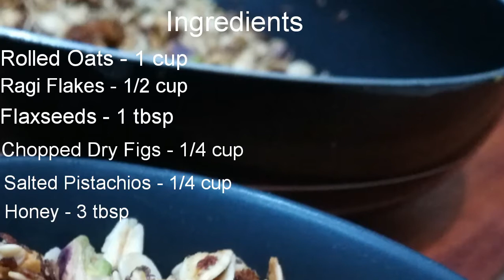Pan Roasted Muesli | Homemade Muesli Breakfast Recipe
Homemade Muesli which can be had for breakfast or as a snack.